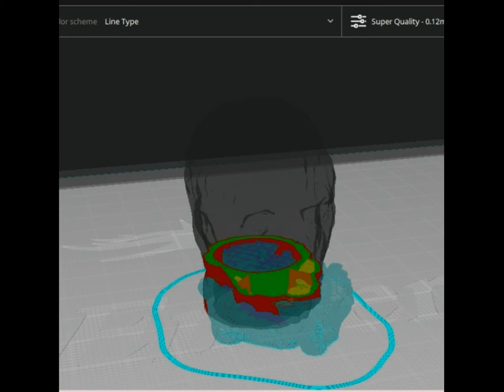The Burning 1981 Cropsy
This design is created to be used as the head of an action figure or custom toys. The printed model has a size of 4cm but you can enlarge it if you wish. It has a hole at the bottom so that it can be adapted and customized.